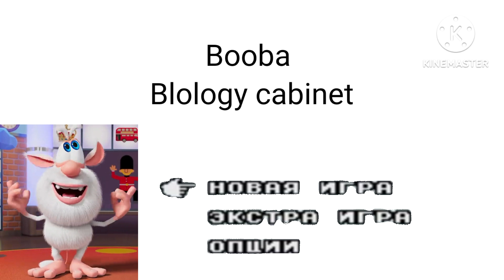Booba:Blolooy Cabinet (Russian MD Bootleg) Continue and Game Over Screen